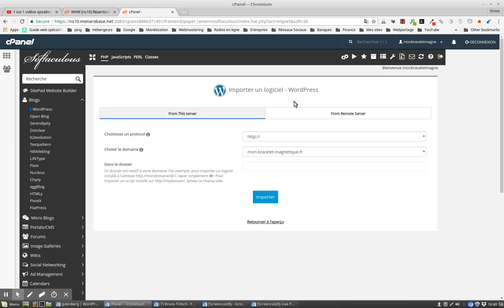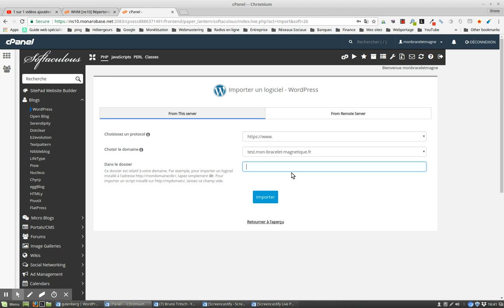Importer 1 site WordPress dans Softaculous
vous montre comment importer une installation WordPress dans l’application Softaculous disponible avec cPanel afin de bénéficier des différentes fonctionnalités de gestion WordPress de cette dernière.